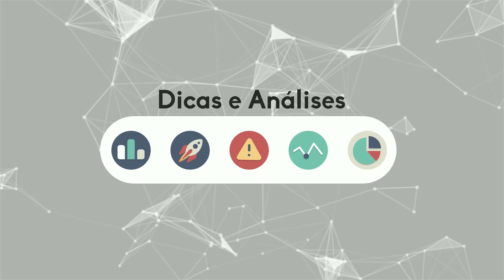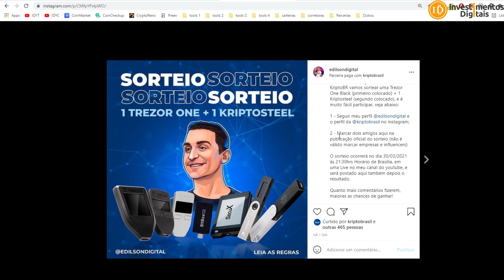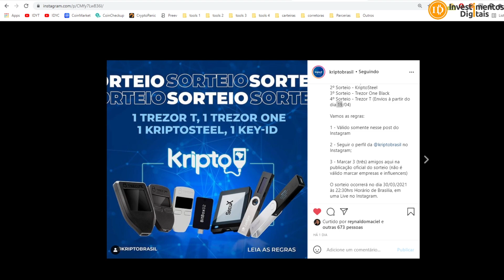Visa Pode ser Usada em Pagamentos com Bitcoin BTC Após Integração de Fintech com Lightning Network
Fintech cria funcionalidade de pagamentos em Bitcoin que pode ser usada como extensão para os navegadores Chrome e Brave.
Site Votação
✅ Link p/ Meu Curso Bitcoin para Iniciantes
APOIADORES:
KriptoBR - Revenda Oficial América Latina